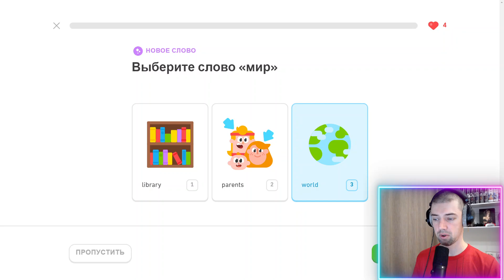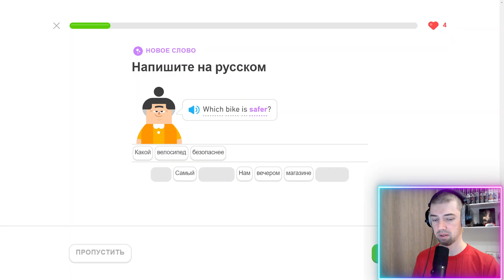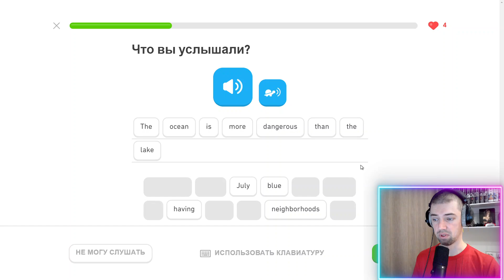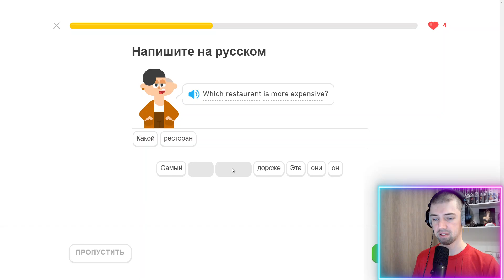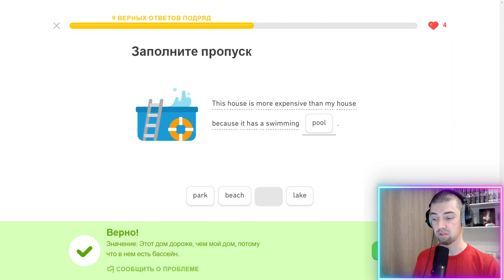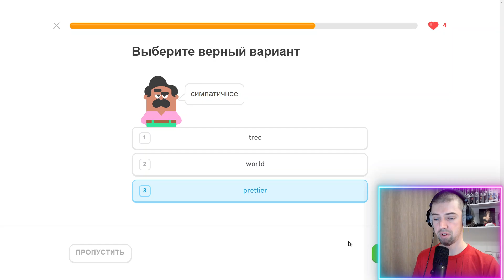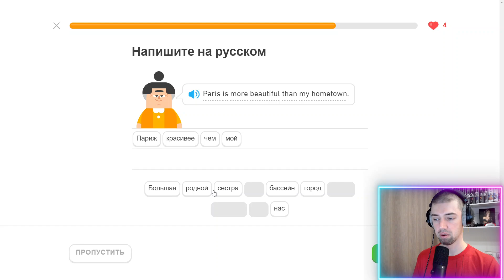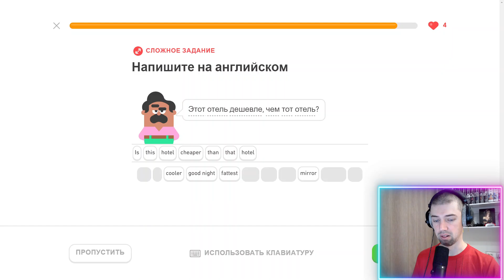Мой путь к владению английским: изучение с Duolingo #521 (часть 2)